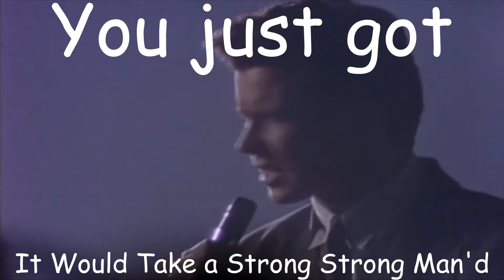This Video Is Not A Rickroll 3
Trusty-worthy non rickroll channel here.